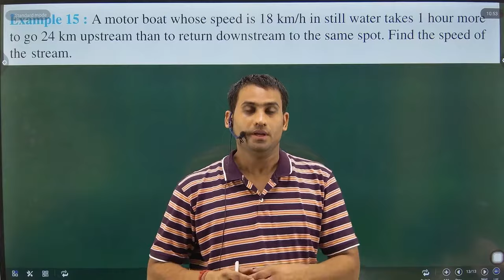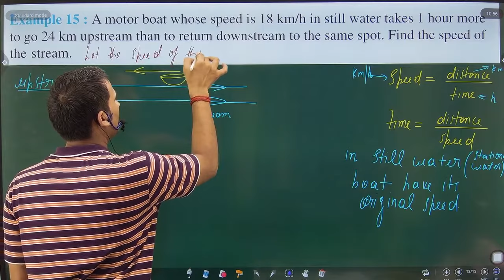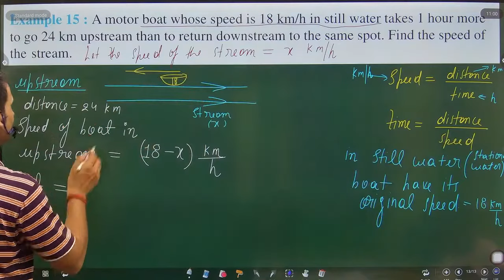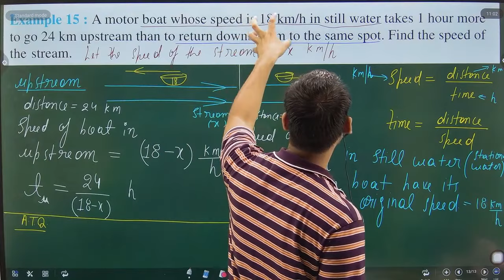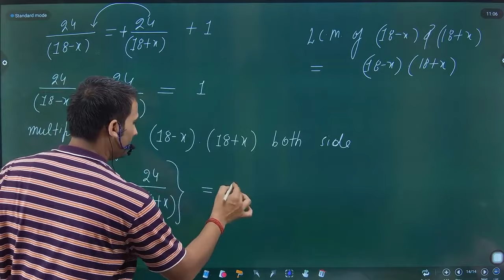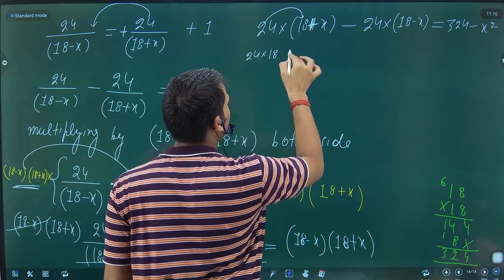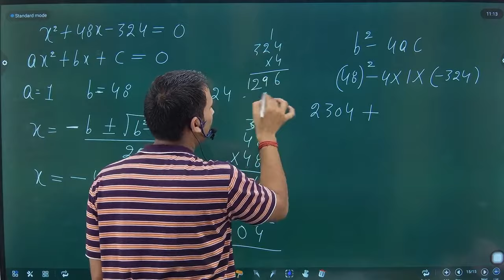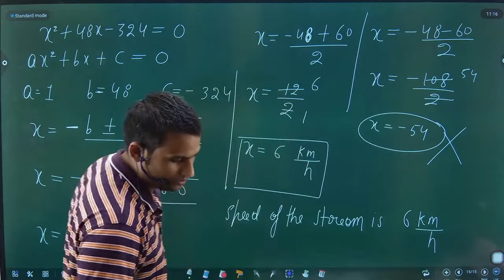A motor boat whose speed is 18 km/h in still water takes 1 hour more to go 24 km upstream than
A motor boat whose speed is 18 km/h in still water takes 1 hour more to go 24 km upstream than to return downstream to the same spot. Find the speed of the stream.